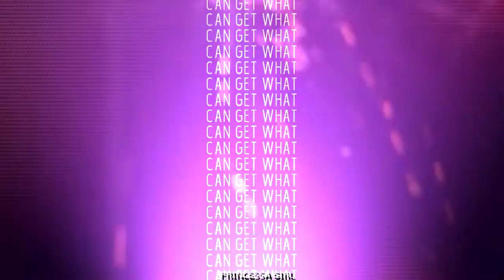Dangerous - Sombra /Overwatch/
Song: Dangerous
Performer: LEFT BOY
This film was made by: Princessa Girl
Time taken: 10 hours
Program: SVP11